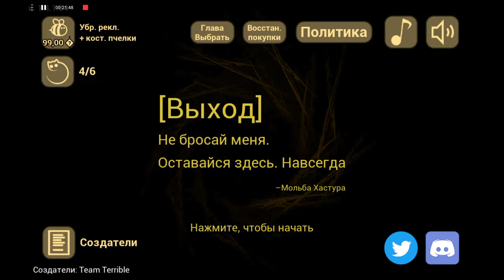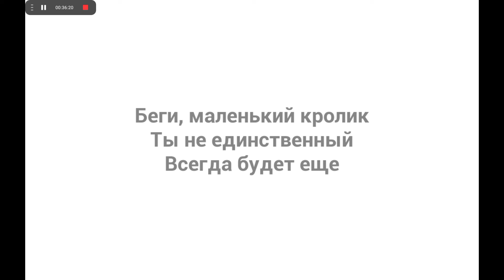Побег от малыша в жёлтом.